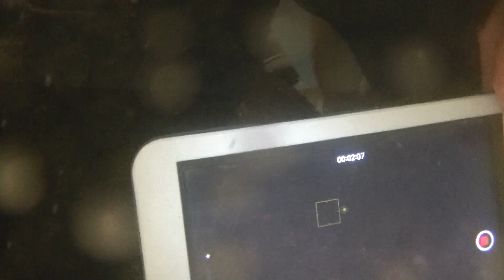SOREL soaked in the bath - Clip #17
Cette vidéo traite de Clip #17